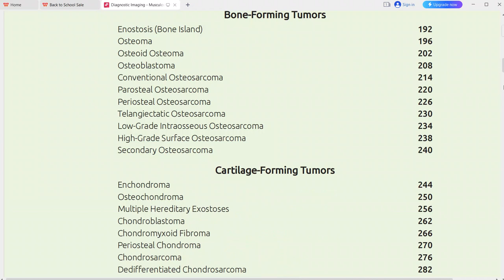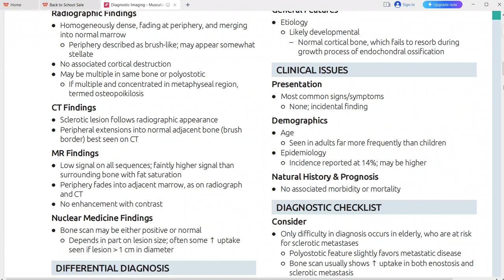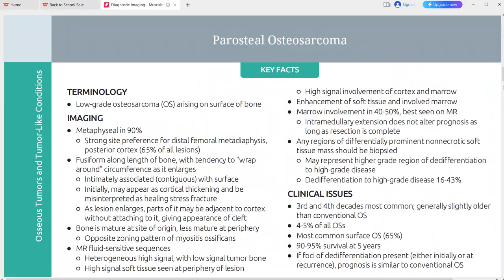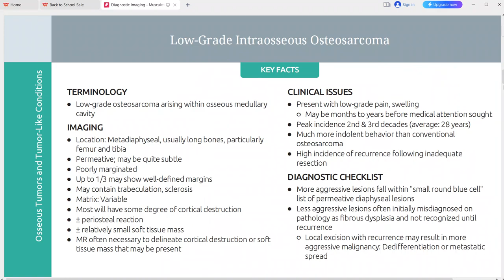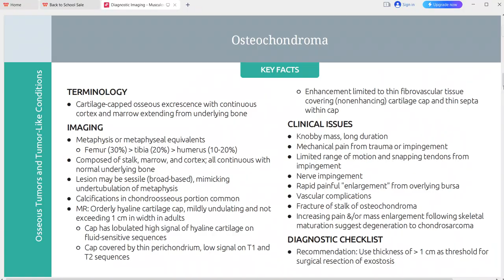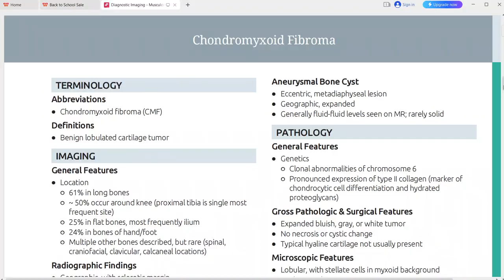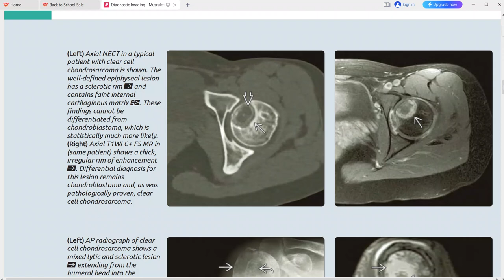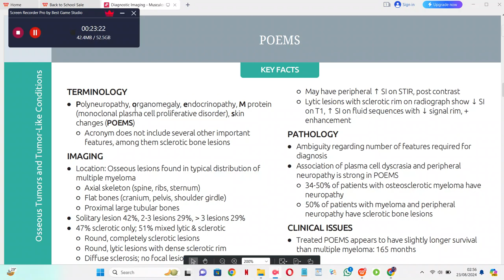bone tumors and tumor like conditions imaging